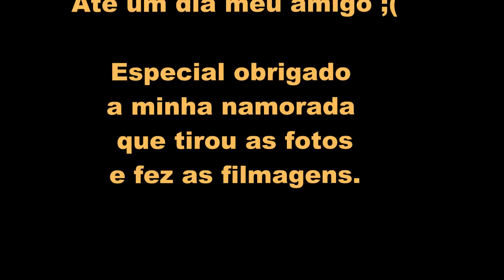Seat Ibiza the goodbye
Um pequeno video como forma de agradecimento ao meu Seat Ibiza ( Orange Low & Slow ) por todos os bons momentos.
Para muitos apenas um carro, para mim aquele carro ;)
Especial obrigado ao Amor da minha vida por ter tirado as fotos e ter feito os videos ;)